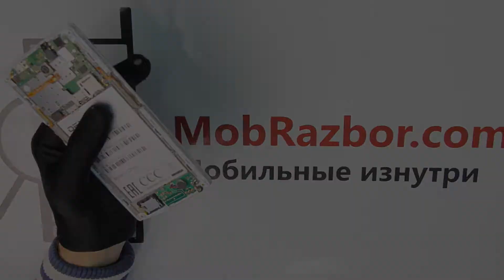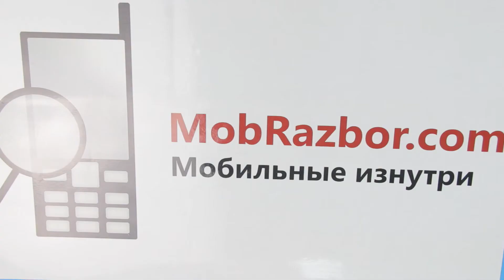Разбор DEXP IXION ES155